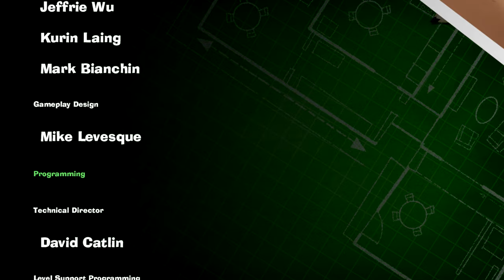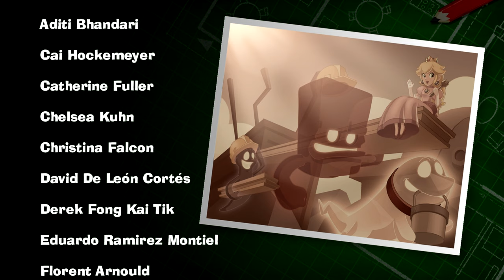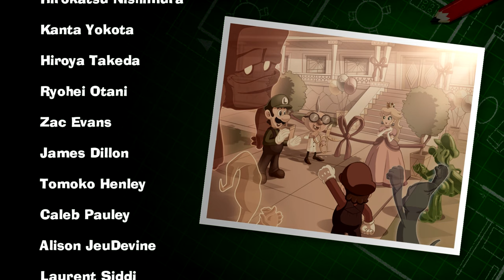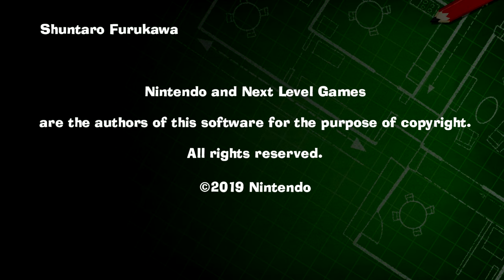Luigi's Mansion 3 - Final Part - King Boo Gusto! Master Suites! (Nintendo Switch)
Luigi's Mansion 3 - Final Part - Master Suite (Nintendo Switch)

Hey, fellow gamers and psyches! Welcome to the ending of Luigi's Mansion 3. In this video, we venture into Floor 15, Master Suites, and take on both Hellen Gravely and King Boo.